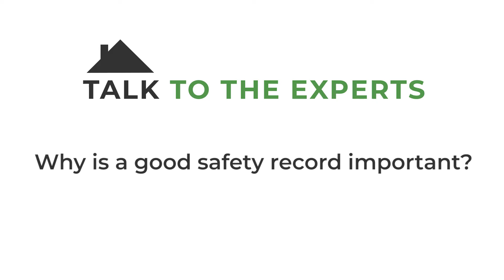How to Hire a Contractor Diego Vassallo April 2018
In partnership with Manitoba Home Builders' Association (MHBA) and KDR Homes, MCSC would like to share this video with homeowners who are curious about what to look for when hiring a qualified contractor for new home builds.